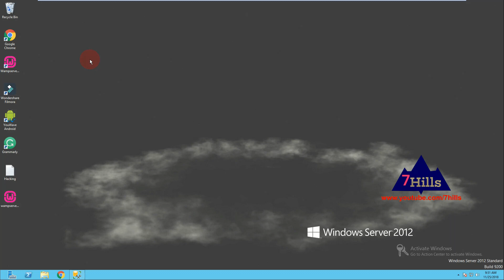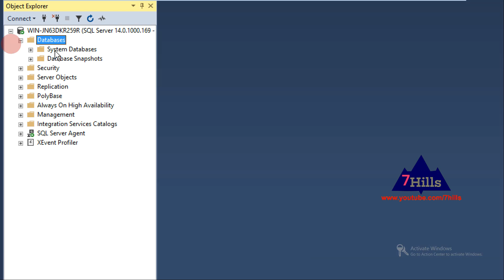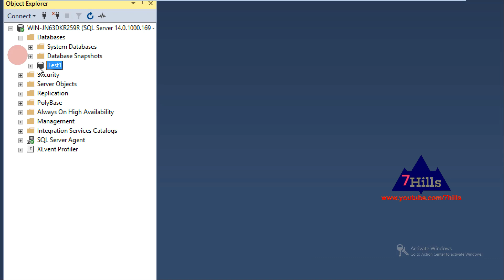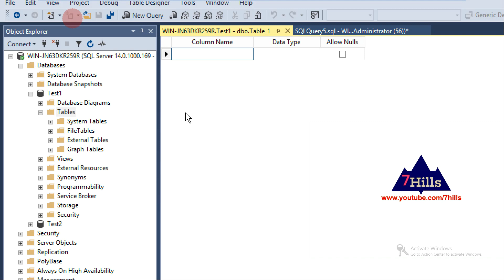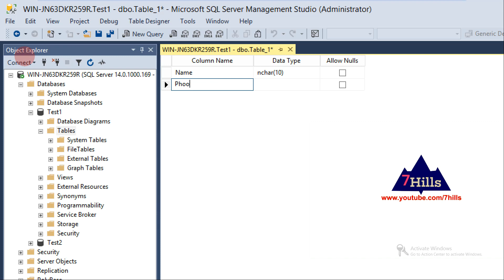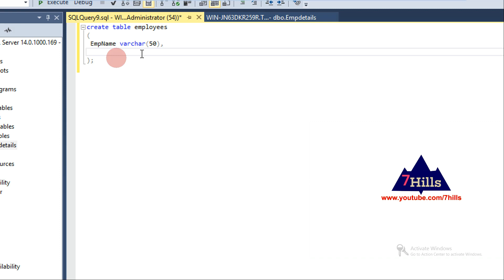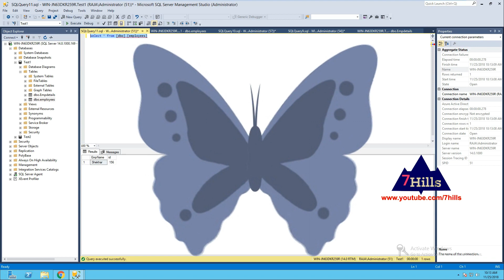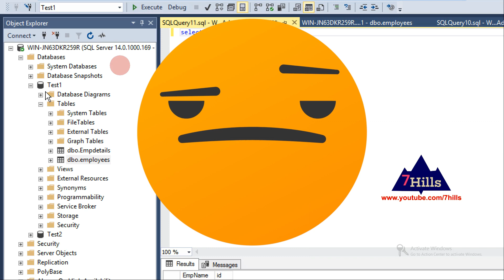SQL Server In Telugu | SQL Create Statement In telugu